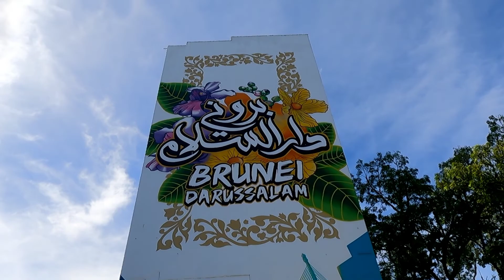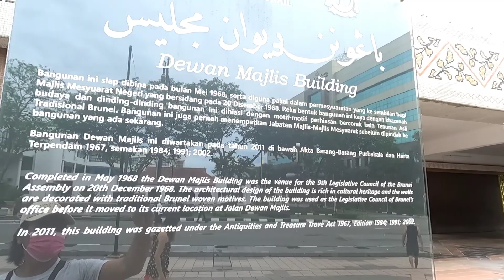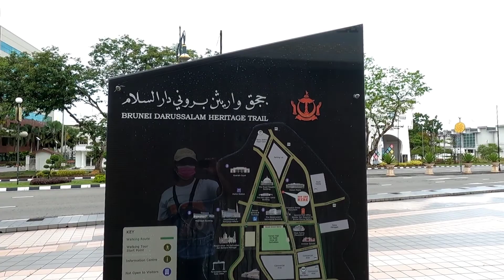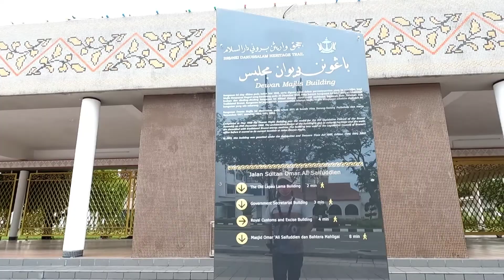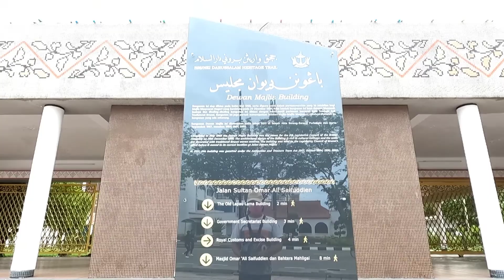Fakta Terkini Pusat Kota Brunei